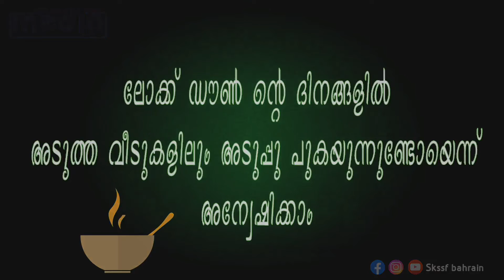സ്റ്റാറ്റസ് വീഡിയോ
"അയൽവാസി പട്ടിണി കിടക്കുമ്പോൾ വയർ നിറക്കുന്നവൻ വിശ്വാസിയല്ല " എന്ന് പഠിപ്പിച്ചു തിരുനബി (ﷺ)
വീടിനകത്ത് ഒതുങ്ങിക്കൂടുന്ന ഈ ദിനങ്ങളിലും അടുത്ത വീടുകളിലുള്ളവരും ഭക്ഷണം കഴിക്കുന്നുണ്ടെന്ന് ഉറപ്പ് വരുത്താം